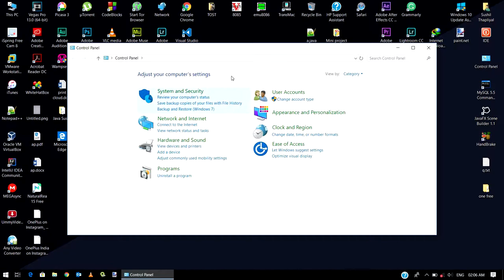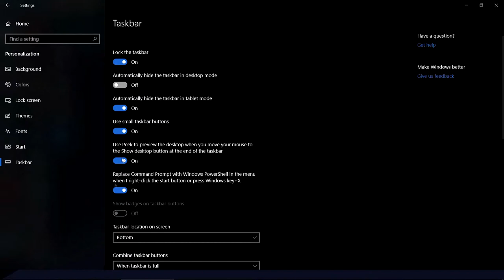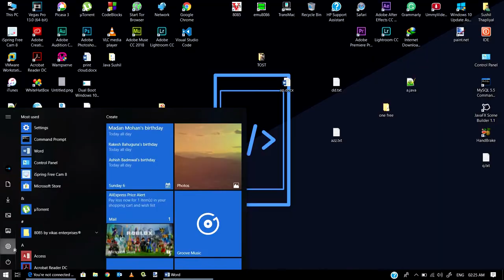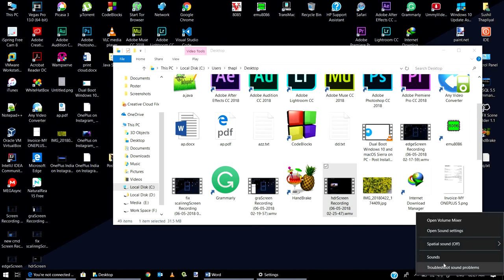Windows 10 Major Update "WOW" - Best New Features! [2018]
Windows 10 gets  a major update twice a year. But regardless of the name, this big Windows 10 update has some significant changes that will be welcome to users. The biggest is probably the "timeline" feature, which shows you projects and documents you've been working on in the past, so you can continue where you left off. There are also some new graphics options in Windows 10, such as being able to control the power profile for individual apps, as well as fix blurry scaling issues on some apps. There's also a new audio settings menu to fine tune devices used in certain apps.